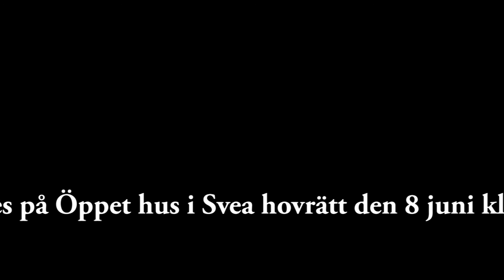Hovrättspresidenten visar upp Svea hovrätt inför Öppen domstol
Söndagen den 8 juni 2014 klockan 11-16 arrangeras Öppen domstol av bland andra 400-årsjubilerande Svea hovrätt.

Här får ni en liten förhandstitt i lokalerna med hovrättspresidenten Fredrik Wersäll. Han visar upp flera av de historiska byggnaderna och tar med oss in i en rättegångssal.

Öppen domstol pågår klockan 11-16.